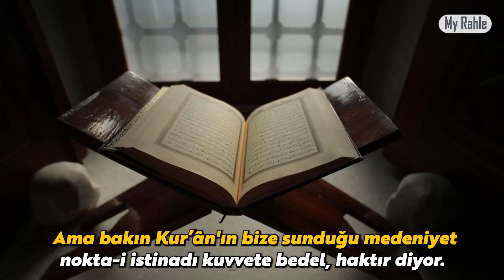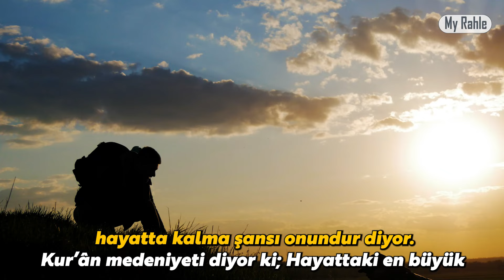AVRUPA MEDENİYETİNİN İÇ YÜZÜ ! İŞTE GERÇEKLER !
Bernard Shaw demiş: "Din-i Muhammedî'nin (asm) en yüksek makam-ı takdire çıkmasının sebebi, gayet acib ve sağlam bir hayatı temin etmesidir. Bana açılan budur ki o din tek, yekta, emsalsiz bir din-i ferîd olup bütün muhtelif ayrı ayrı hayatın etvarlarını ve çeşitlerini hazmettiriyor. Yani ıslah ve istihale tarzında tasfiye ve terakki ettiriyor. Hem Muhammed'in (asm) dini öyle bir dindir ki insanın ayrı ayrı bütün milletlerini kendine celbedebilir. Ben görüyorum ve itikad ediyorum ki beşere vâcibdir ki desin: "Muhammed (asm) insaniyetin halâskârıdır. Ve halâskârlık namı, ona verilmek lâzımdır."
  Hem diyor: "Ben itikad ediyorum ki Muhammed'in misli, yani sîretinde, tarzında bir adam şimdiki yeni âleme reis olsa hükmetse; bu yeni âlemin müşkülatını halledip bu yeni karmakarışık âlemde müsalemet-i umumiyeye ve saadet-i hayatın husulüne sebep olacak. Evet, bu yeni âlemin müsalemet ve saadet-i hayatiyeye ne kadar şedit ihtiyacı var olduğunu herkes anlar."
Mektubat/234

ÜÇÜNCÜ ESAS
 Hikmet-i felsefe ile hikmet-i Kur'aniyenin hayat-ı içtimaiye-i beşeriyeye verdiği terbiyeler:
  Amma hikmet-i felsefe ise hayat-ı içtimaiyede nokta-i istinadı, "kuvvet" kabul eder. Hedefi, "menfaat" bilir. Düstur‑u hayatı, "cidal" tanır. Cemaatlerin rabıtasını, "unsuriyet, menfî milliyet"i tutar. Semeratı ise "hevesat-ı nefsaniyeyi tatmin ve hâcat-ı beşeriyeyi tezyid"dir.
  Halbuki kuvvetin şe'ni tecavüzdür. Menfaatin şe'ni her arzuya kâfi gelmediğinden üstünde boğuşmaktır. Düstur‑u cidalin şe'ni çarpışmaktır. Unsuriyetin şe'ni başkasını yutmakla beslenmek olduğundan tecavüzdür. İşte bu hikmettendir ki beşerin saadeti selb olmuştur.
  Amma hikmet-i Kur'aniye ise nokta-i istinadı, kuvvete bedel "hakk"ı kabul eder. Gayede menfaate bedel, "fazilet ve rıza-yı İlahî"yi kabul eder. Hayatta düstur‑u cidal yerine, "düstur‑u teavün"ü esas tutar. Cemaatlerin rabıtalarında unsuriyet, milliyet yerine "rabıta-i dinî ve sınıfî ve vatanî" kabul eder. Gayatı, hevesat-ı nefsaniyenin tecavüzatına set çekip ruhu maâliyata teşvik ve hissiyat-ı ulviyesini tatmin eder ve insanı kemalât-ı insaniyeye sevk edip insan eder.
  Hakkın şe'ni ittifaktır. Faziletin şe'ni tesanüddür. Düstur‑u teavünün şe'ni birbirinin imdadına yetişmektir. Dinin şe'ni uhuvvettir, incizabdır. Nefsi gemlemekle bağlamak, ruhu kemalâta kamçılamakla serbest bırakmanın şe'ni saadet-i dâreyndir.
Sözler/142